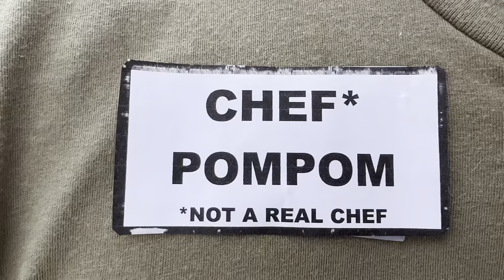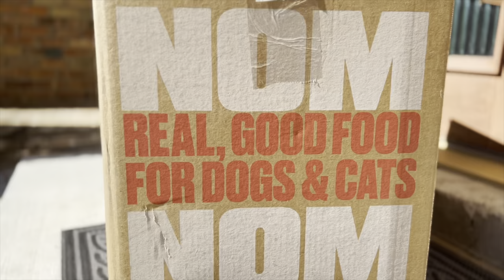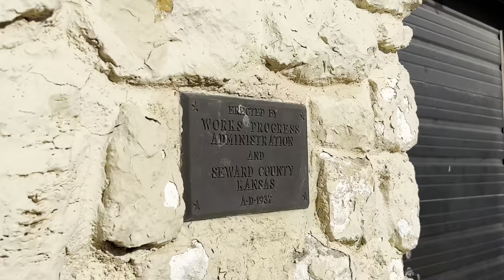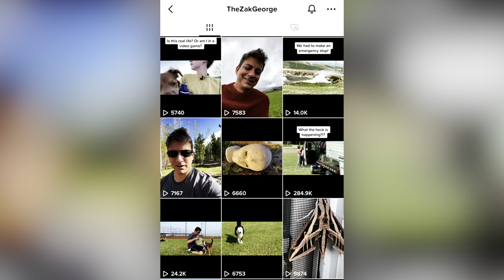From on Leash to OFF LEASH. Our Secret to Off Leash Training... + Eviction from the Fairgrounds 😳😱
Training our dogs while traveling and getting evicted… Thank you Nom Nom for sponsoring the Dog Training Revolution! to get HALF OFF a trial of Nom Nom SUPER FRESH dog food!!

🔬 For more information on the latest scientific guidelines for modern dog training methods WATCH THIS VIDEO and join our discussion in the comments!

🌈🎨 Do you love the ART in this video?! Get AMAZING CUSTOM PET PORTRAITS from our awesome friend Lee

Chapters:
00:00 Intro
00:28 Nom Nom
01:33 Exploring the Fairgrounds
06:14 Off Leash with Inertia
08:35 Off Leash Training with Veronica
12:20 Frisbee Lesson
13:52 Adapting to Trailer Life
17:14 The Carnival Arrives
19:35 Off Leash Dog
20:29 Getting Evicted
20:55 Outro